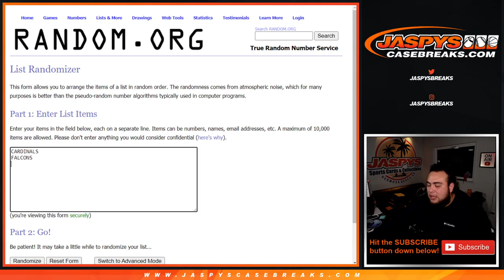M. 4/12/21 - RANDOMIZER FOR ROUND NUMBERS CARDINALS/FALCONS 2020 CONTENDERS OPTIC FB PYT #5